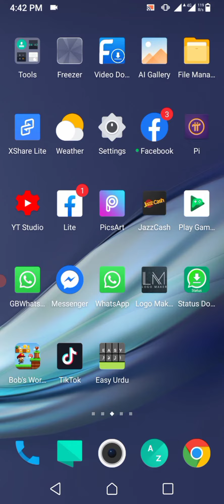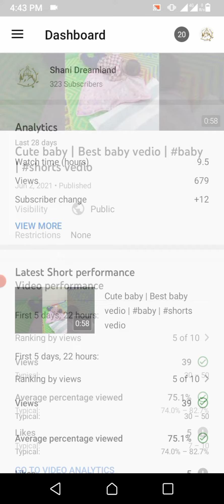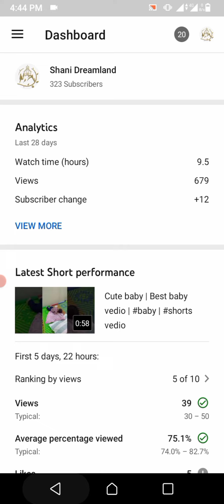YouTube Studio latest update 2021 | views,like,subscribers